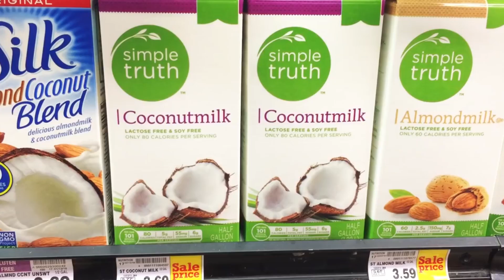MILK JUG Vs. GUNPOWDER: Will It Blow? Ep. 18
I love milk, always have, most likely always will. This episode is more of a tribute to milk than anything! We put these two milk jugs on the bomb pots and we were not disappointed. Also, milk has some pretty cool facts.

1. Cows Milk was first drank by humans 10,000 years about in present day Afghanistan and Iran
2. 60% of the humans on earth can’t drink milk… lactose intolerant!
3. Dairy cows supply 90% of the planets milk, 1 udder holds between 25-50 lbs of pure milk

The best part of having a science channel is having the ability to BLOW STUFF UP! This series is entirely dedicated to the fun of BLOWING THINGS UP!!! If you’re having a rough day, or are just interested in seeing what happens when normal household items get stuffed with gun powder, this is the series for you! With the help of professional stunt men we go out to the desert and blow a new item up each week. It’s literally STUFF VS. GUNPOWDER… sometimes the stuff wins, other times not : ) Which always makes us ask the question “WILL IT BLOW”? There is tons of learning to be had with the structural integrity of each item and how it reacts to an explosive charge.

Production Team:
Writer/Producer: Nick Uhas
Editor: Alan Jackman
DP: Sam Mosco & Joe Grayem